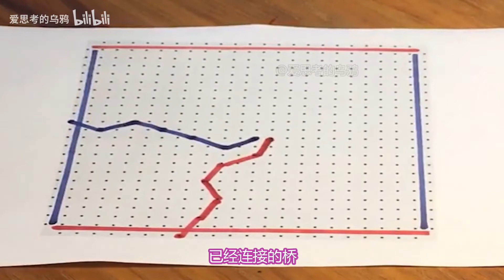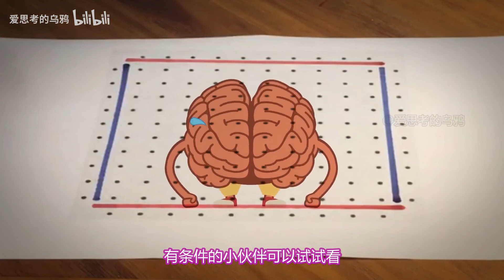纸笔游戏 搭桥！会玩会更思考！